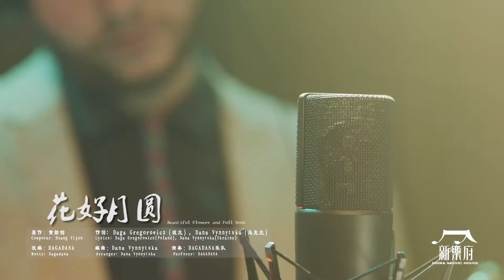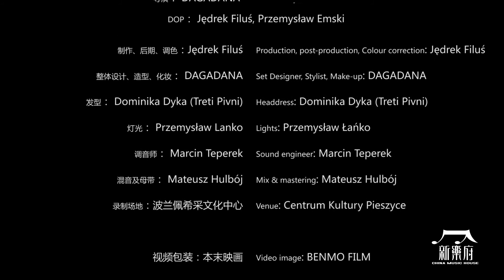花好月圆MV 新乐府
Huahaoyueyuan MV Xin Yue Fu